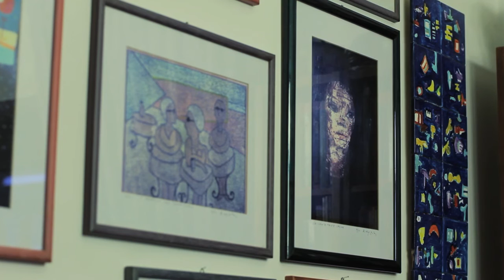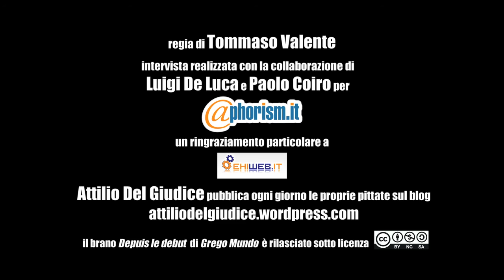La scrittura è gioia, dolore, fatica... - Ritratto ad Attilio Del Giudice 1/4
Lo scrittore Attilio Del Giudice e il mestiere di scrivere